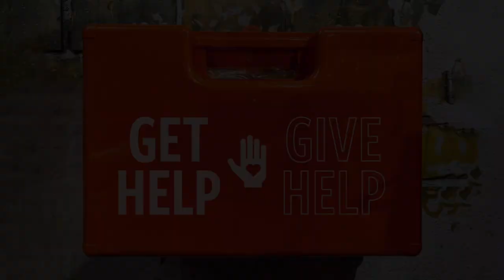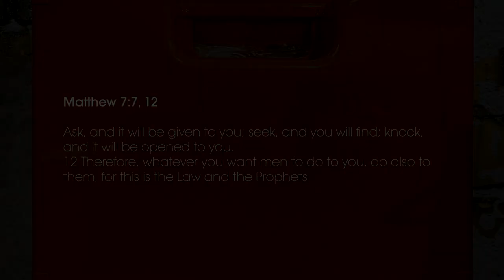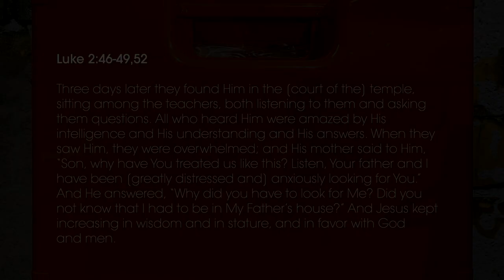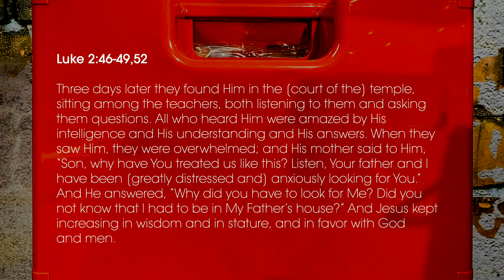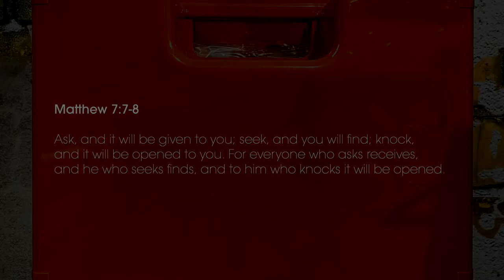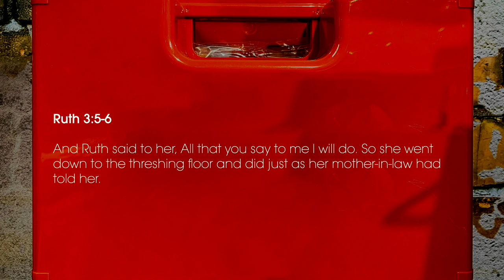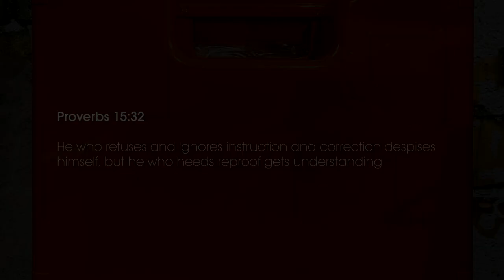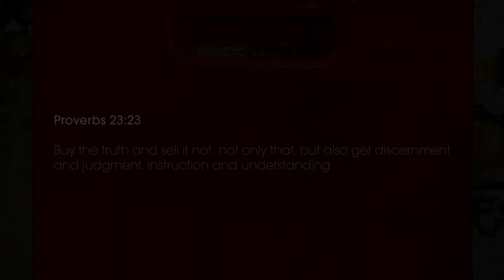Get Help Give Help (Part 2) WHERE IS YOUR PURSUIT? // Pastor Stephen Marshall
Everybody needs mentors and advisors. Yes, even Jesus pursued mentors so He could increase in wisdom! If Jesus needed help, then don’t you think we all need help? Proverbs says there is safety in the abundance of counselors. The King of kings pursued help by pursuing those trained in wisdom. God won’t ask for what you don’t possess, but He needs you to ask for the help you don’t have.